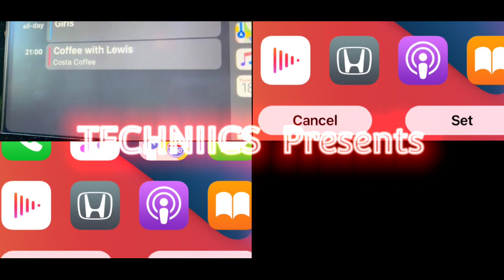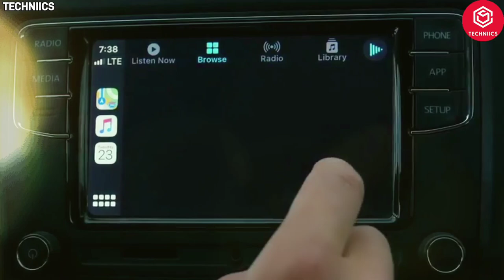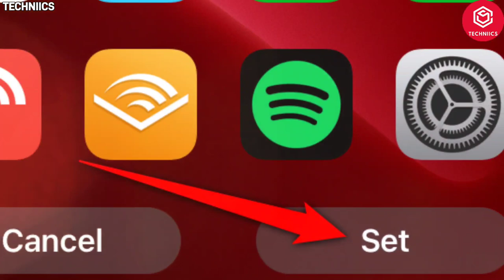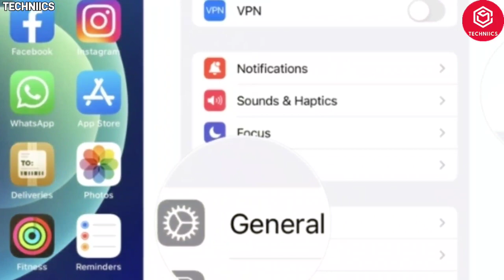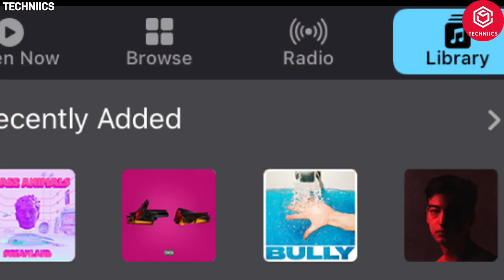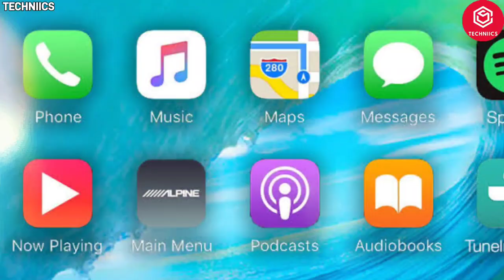12 Apple CarPlay Most Unknown Settings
12 Apple CarPlay Most Unknown Settings | Apple Car Play Tricks

copyright@TECHNIICS